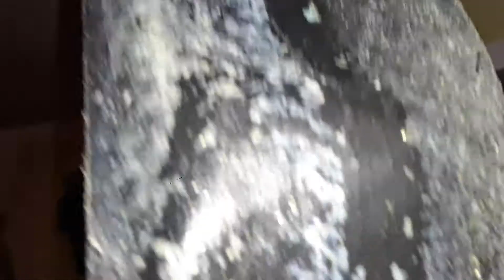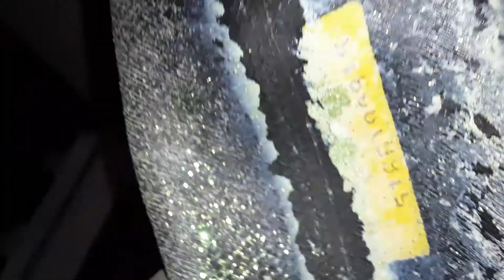бескамерка высох герметик гетто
не бескамерный обод. не бескамерная резина. автониппель шредер. завтра будет вот вместо гермета. проверенно на переднем колесе работает.
не снимал с велика всё колесо ибо лень матушка или потому что могу)